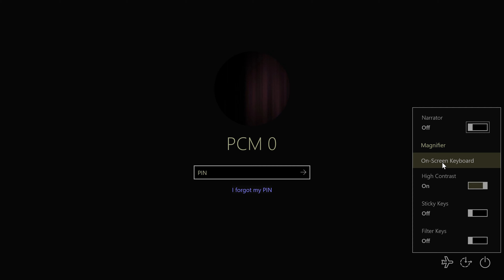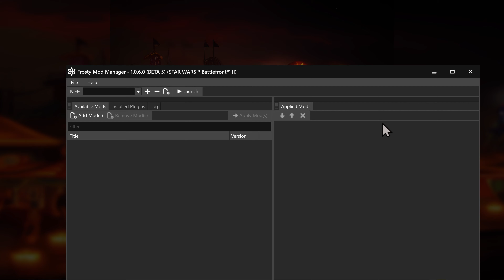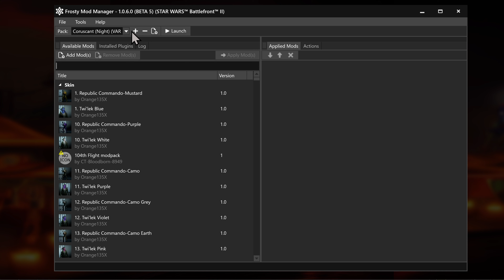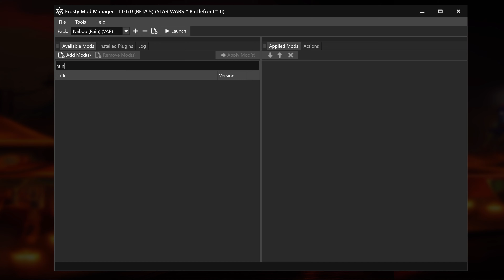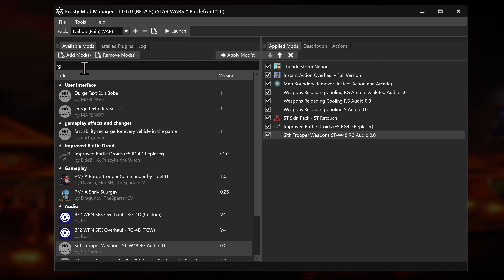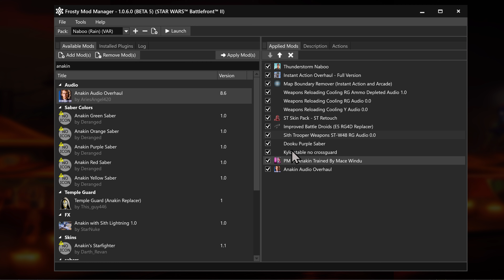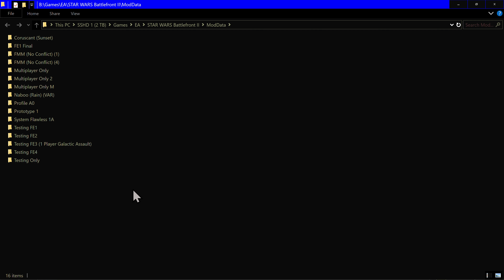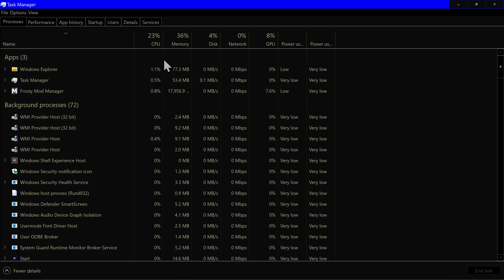Frosty Mod Manager - Menu